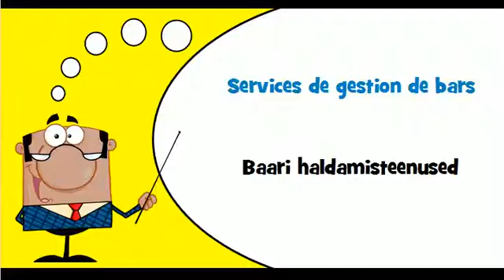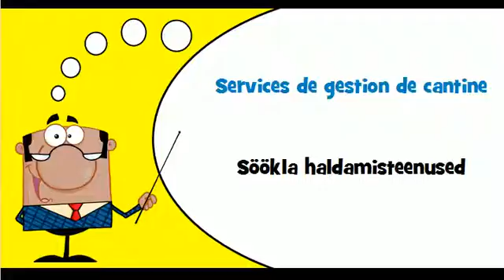Õpi prantsuse # Teema # Restorani ja toiduserveerimisteenused